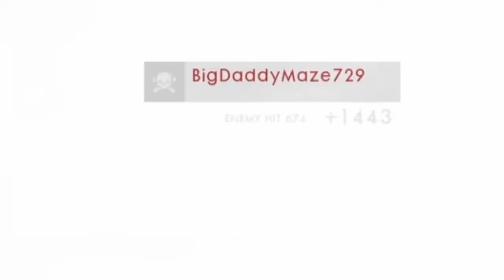Battlefield 1 Stuff Because I Can't Think of A Title